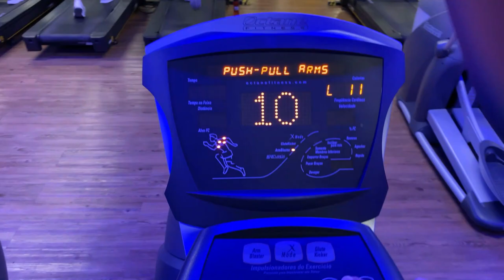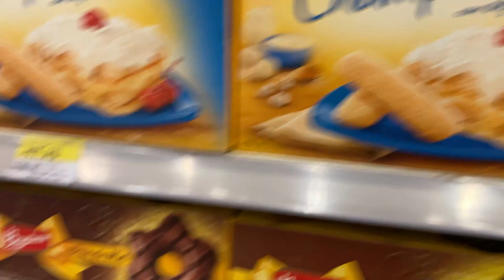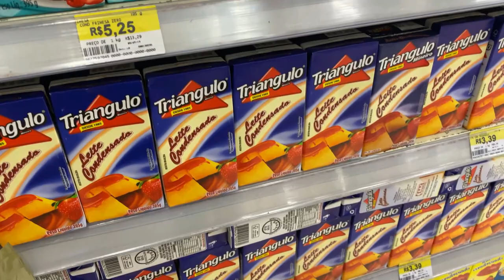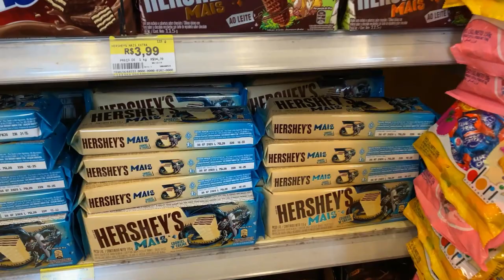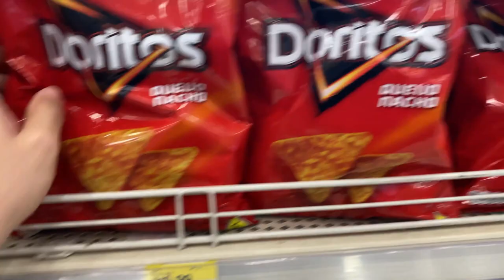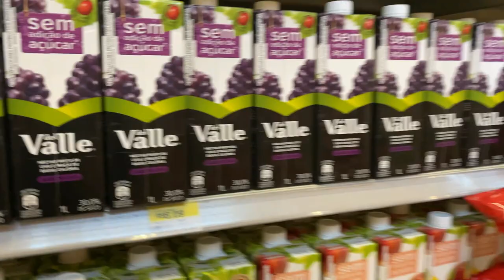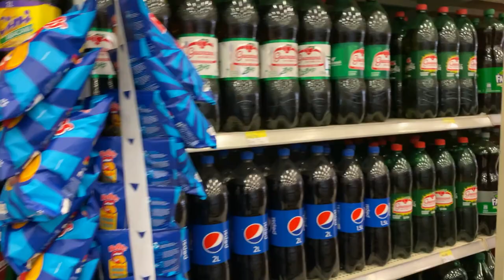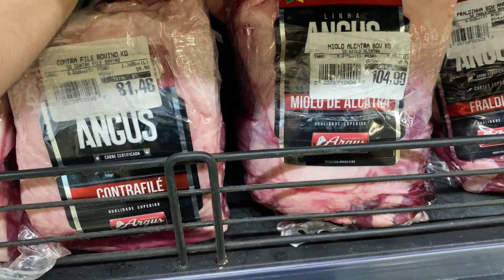SUPERMERCADO EN CURITIBA / BOLIVIANO EN BRASIL / SUPERMERCADO EN BRASIL | DAVID CAMPOS